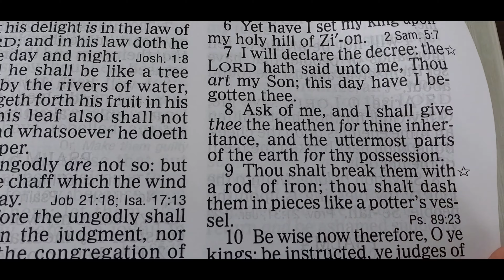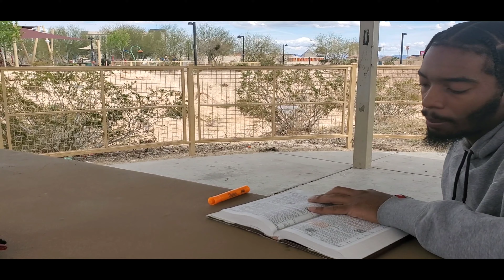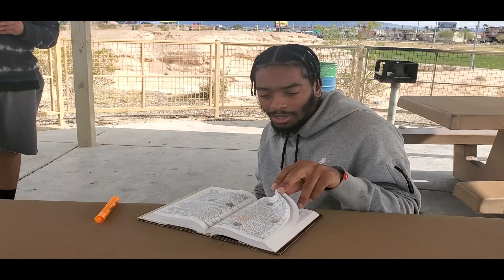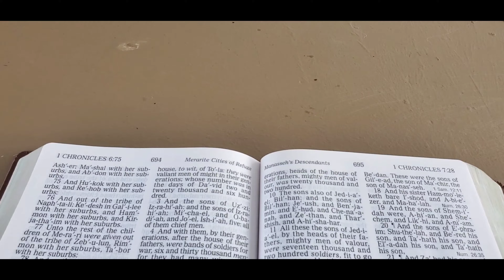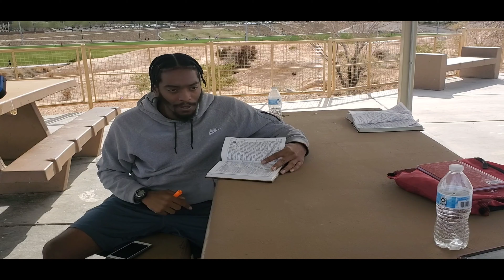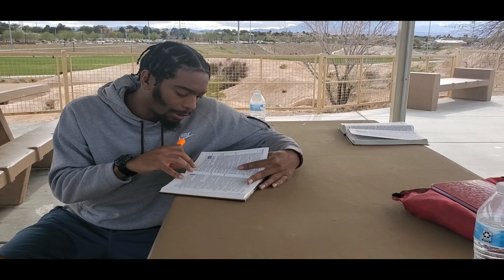H.O.I. Sin City : Instruction In Righteousness (Chaazaq & Yahawadah)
38 He that believeth on me, as the scripture hath said, out of his belly shall flow rivers of living water.
39 (But this spake he of the Spirit, which they that believe on him should receive: for the Holy Ghost was not yet given; because that Jesus was not yet glorified.)
40 Many of the people therefore, when they heard this saying, said, Of a truth this is the Prophet.